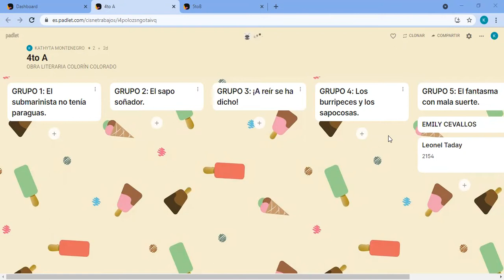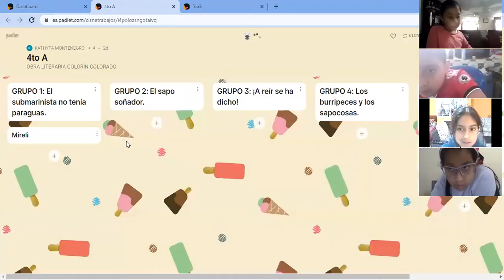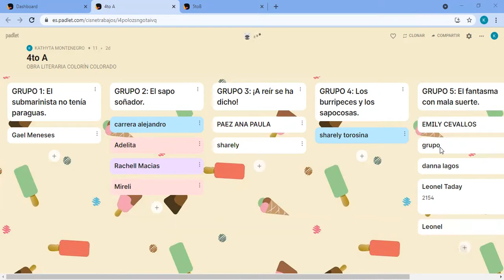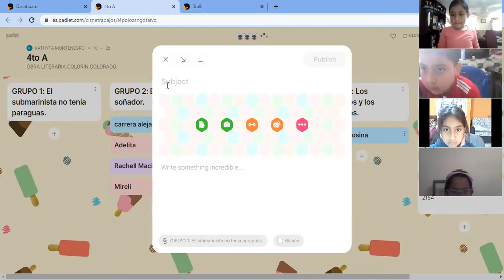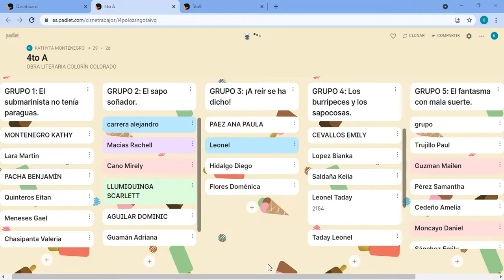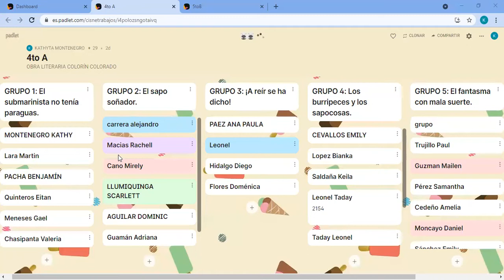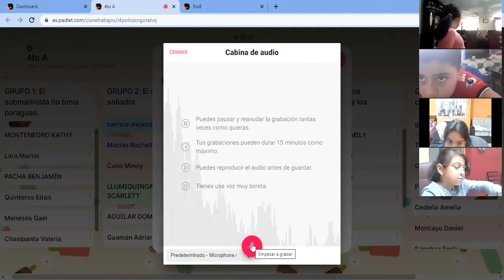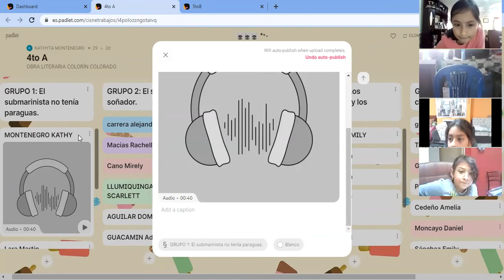4EGB A OBRA LITERARIA KATHY 30SEP2021